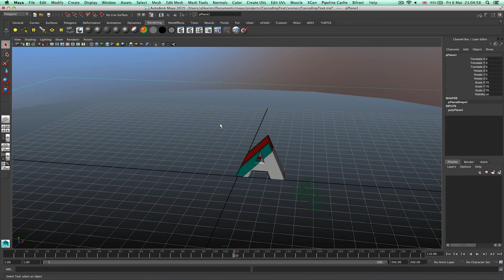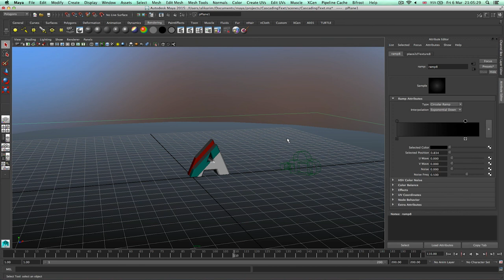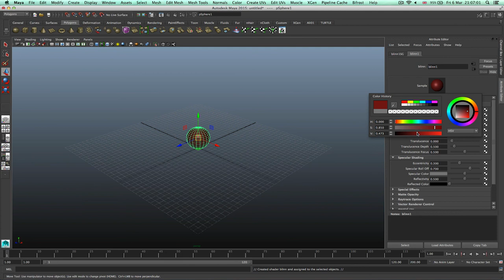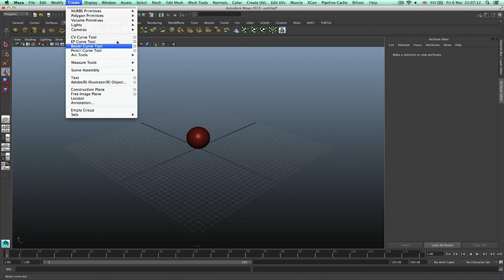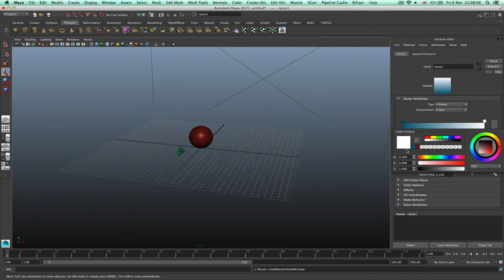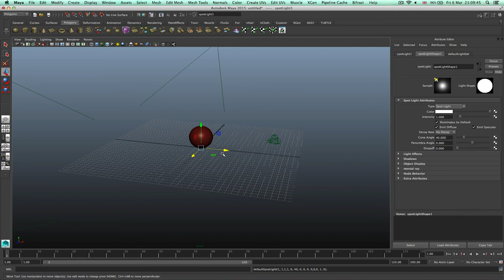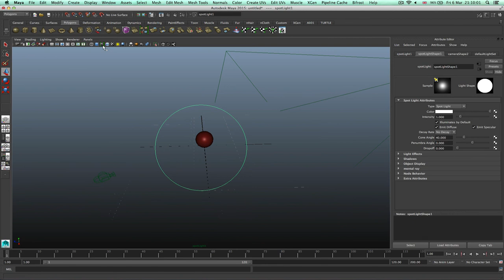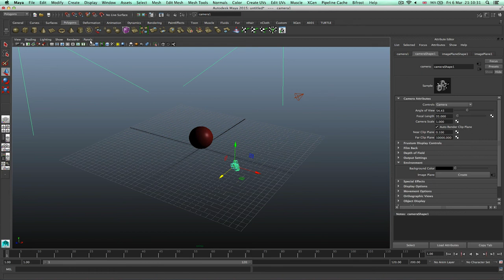Autodesk Maya Tutorial - How To Create An Infinite Plane Floor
In this episode of AskAlik I take on the task of create an infinite plane inside Maya, much like the Grey Scale Gorilla tutorial made by nick campbell in Cinema 4D.

If you need any questions answered or are stuck on some work feel free to get in touch by the following methods:

Twitter Hashtag

for the latest blog posts and news